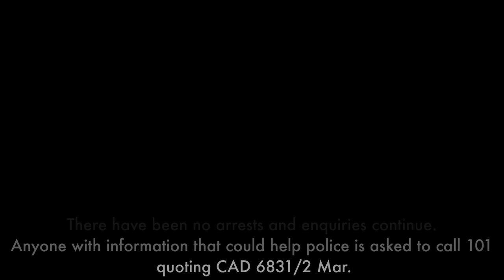3 March 22 Shooting Incident in a Sainsbury’s Supermarket Car Park. Streatham High Rd, Lambeth, SW16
Police were called at 20:16hrs on Wednesday, 2 March to reports of a firearms discharge in Streatham High Road.
Armed officers attended along with London Ambulance Service. A search of the area was carried out and a man, aged in his 20s, was found with head injuries near to Tooting Bec Lido.
He was taken to hospital where his condition was assessed as not life-threatening.
Officers are working to establish how the man received his injuries. There have been no arrests and enquiries continue.
Anyone with information that could help police is asked to call 101 quoting CAD 6831/2 Mar.

Notes

Approximately 6 Bollards and 2 Signpost had been completely torn out of the ground, in what was described by a witness as a scene of total chaos. Fortunately no innocent members of the public received any injuries despite this incident occurring in the confines of a supermarket car park.